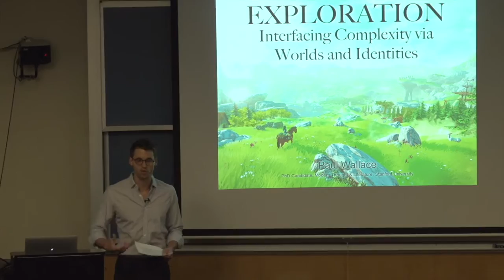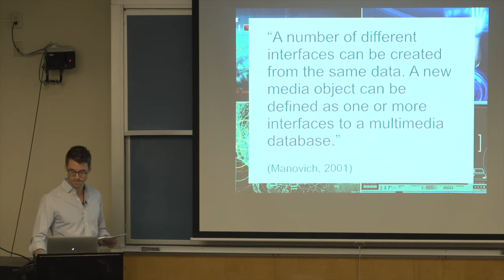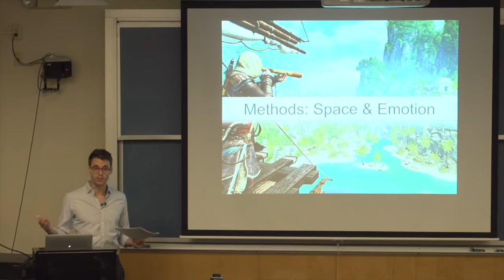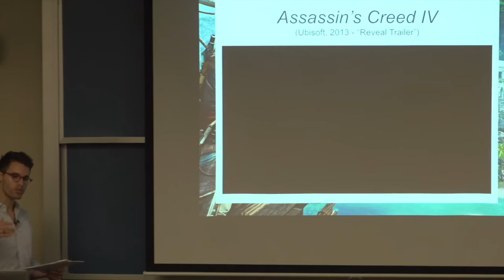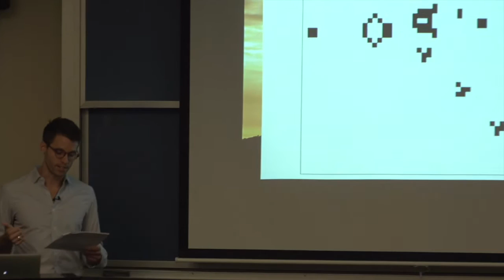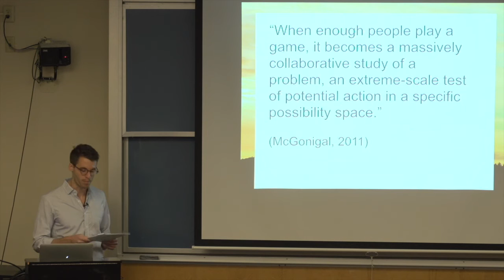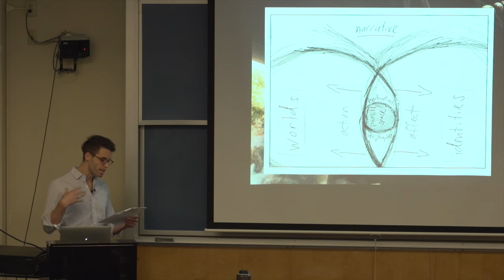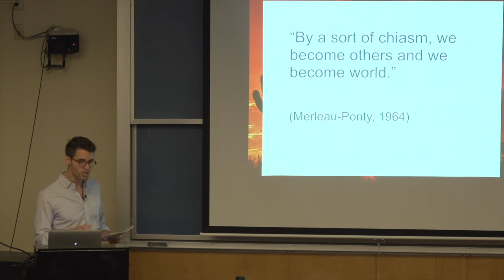Exploration: Interfacing Complexity Via Worlds and Identities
From the Interactive Media & Games Seminar Series; Paul Wallace with Modern Thought & Literature at Stanford University asks Do you live in one world, or many? Do you have one identity, or do you contain multitudes? Grappling with such questions will lead us into the heart of contemporary video games, whose gameworlds can be thought of as “explorable conceptual models”.